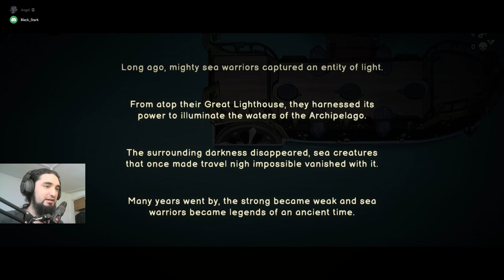Sailing Through Chaos | Ship of Fools - Part 1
Hello everyone! This is one of my most anticipated games from 2022, Ship of Fools, a co-op roguelite where you have to kill sea monsters while protecting your ship with a friend. It looks cute, it has nice music, it is chaotic, it is fun. This is what I was expecting from Trash Sailor, which sadly didn't do as well.

This one will probably be a short series, but I had a lot of fun playing it and I hope you do so too.